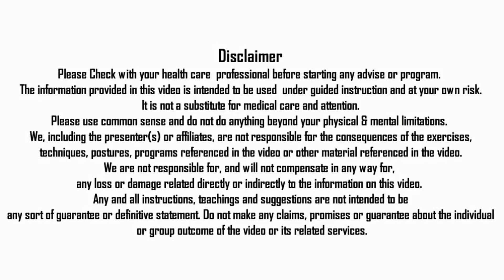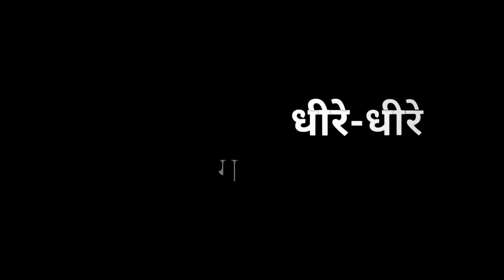वात दोष का इलाज़ | FIVE TIPS FOR VATA DOSHA BALANCING BY NITYANANDAM SHREE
In this video Nityanandam Shree explained about Vata Dosha Balancing Five Effective Tips and rules to Balance Vata Dosha and Side effects of Vata Dosha. We will forward your query to Nityanandam Shree.

Namaskaram!

NITYANANDAM MEDITATION
NITYANANDAM DISCOURSES